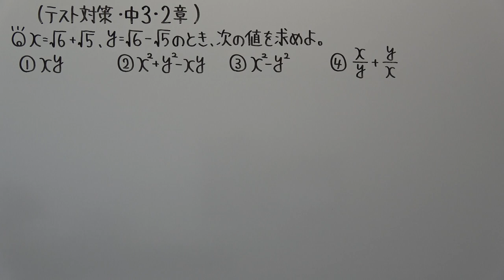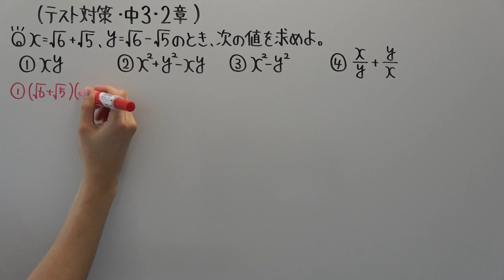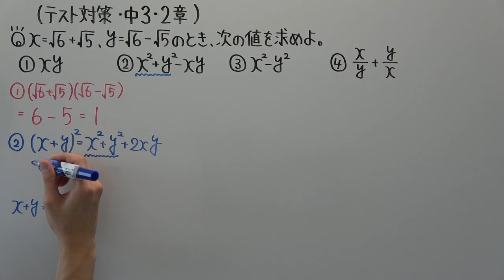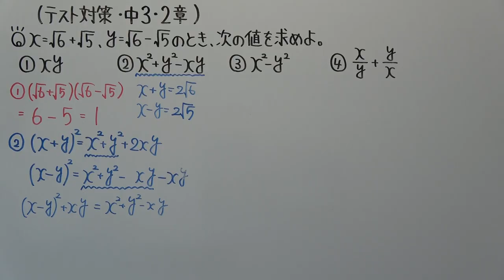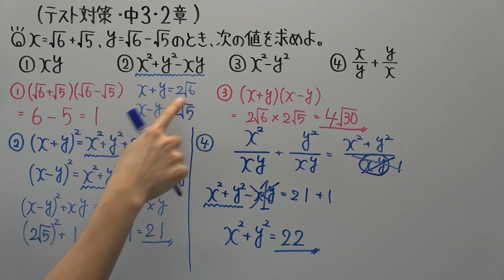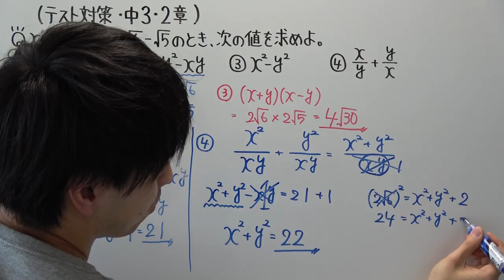【テスト対策・中３】２章－１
この章は平方根についての問題をやっていきます！